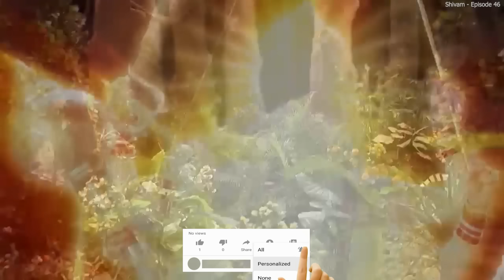The Story of God Siva 46 சிவன் கதை 46 Tamil Stories narrated by Mr Tamilan Bala